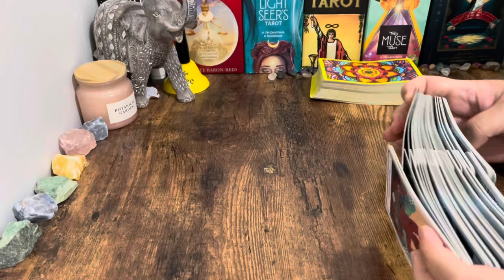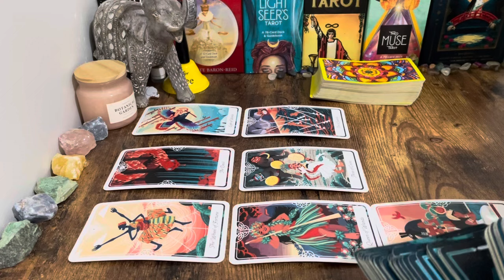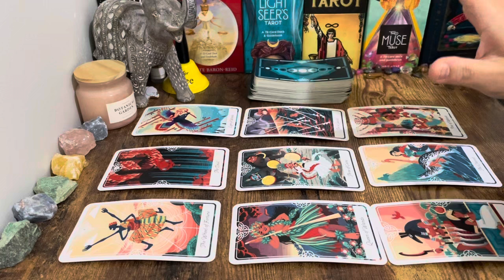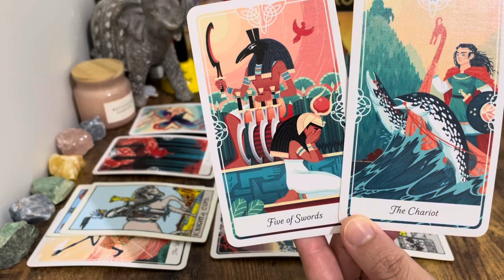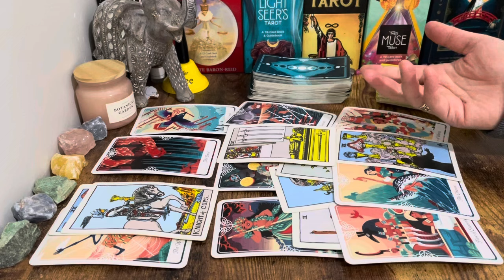Gemini "❤️Back To Back BREAKING NEWS! Let Them All Come In Gemini✨".